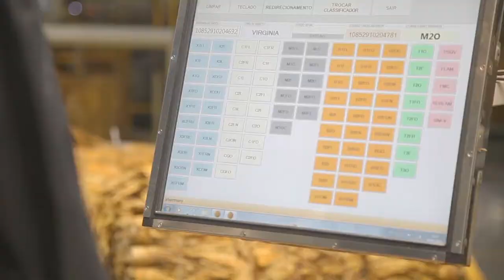Tobacco and innovation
The southern region of Brazil is home to one of the biggest tobacco processing complexes in the world. And most of these companies are located in Vale do Rio Pardo, central region of the State of Rio Grande do Sul. The companies are internationally renowned for their technology and innovation, and also for the commitment to the communities where they have operations.

Eleventh episode of a series aired jointly with the RBS TV Network celebrating 20 years of Brazil's leadership in tobacco exports. In this episode: pioneering spirit and innovation of the Brazilian tobacco industry.